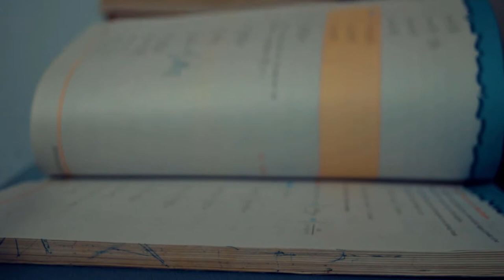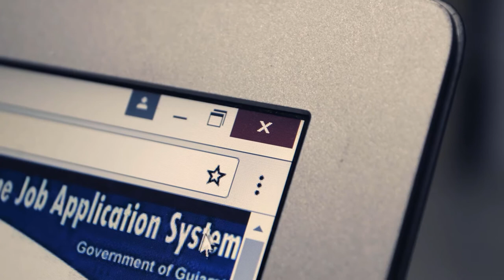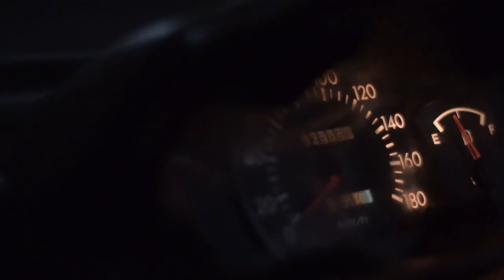The Last Job |Short Film by Samarth| Thriller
In a world of chaos and uncertainty, will these two city boys strike gold? Or does fate hold other plans for them?

A Film By Samarth Singh Sisodiya

Cast as themselves:
Vasu Singh
Divyanshu Singh
Sukhdeep Singh
Vaibhav Singh

DOP/Story/Screenplay/VFX by Samarth Sisodiya